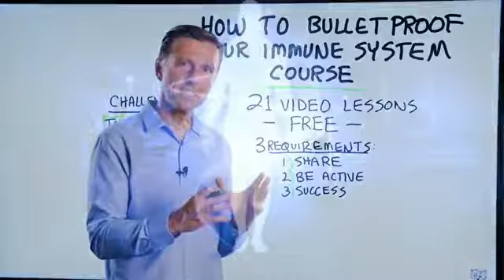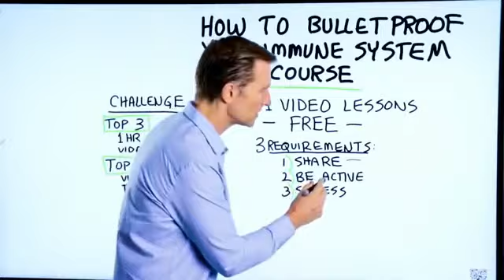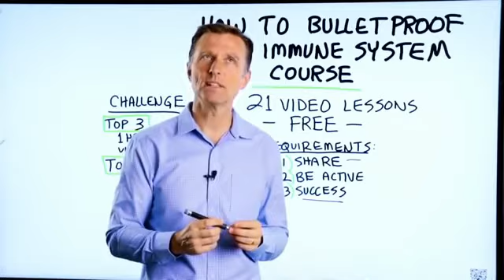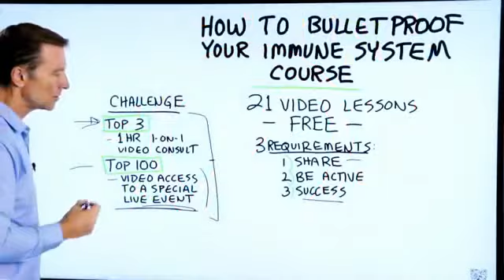Dr. Berg | The Immune System - Nobody Is Talking About This | 2020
Follow Dr. Berg on FACEBOOK